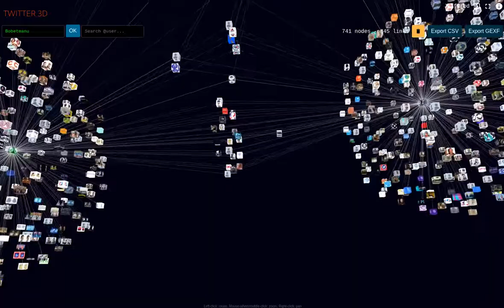Twitter 3D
Twitter online network visualization in 3D